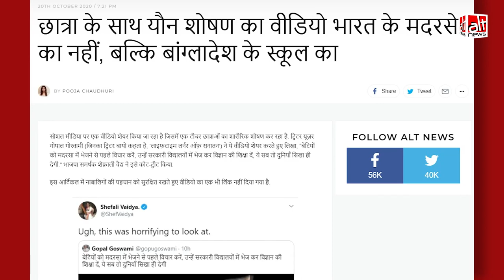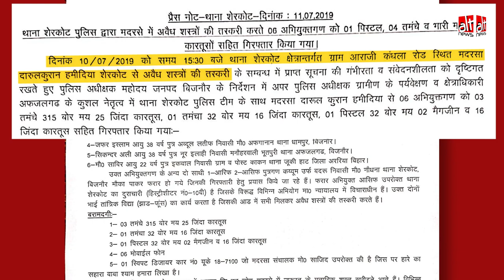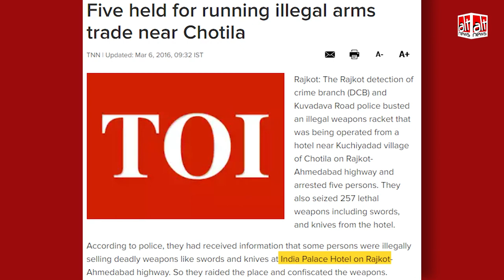UP के बिजनौर के Madrasa से तमाम हथियार मिलने और दंगे की साज़िश की अफ़वाह पुरानी तस्वीरो के ज़रिये फैलाई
A viral claim suggests that that weapons were recovered from a madrasa in UP's Bijnor. This incident from 2019 has been shared with false claims that they were preparing for riots. Several unrelated images were shared to support the false message.